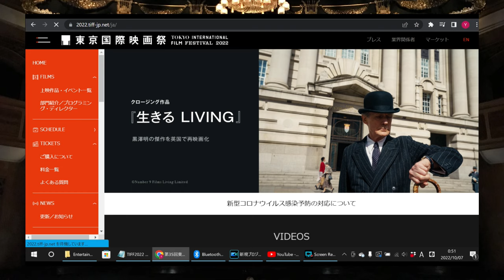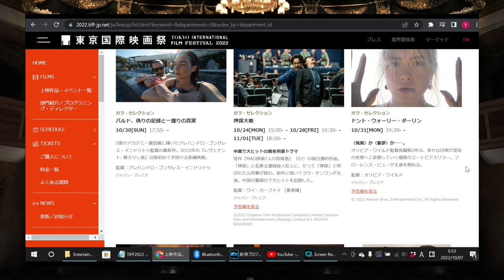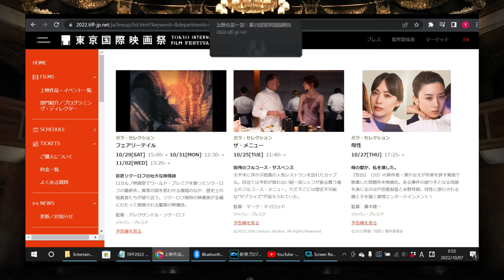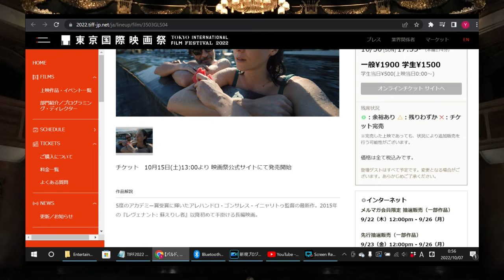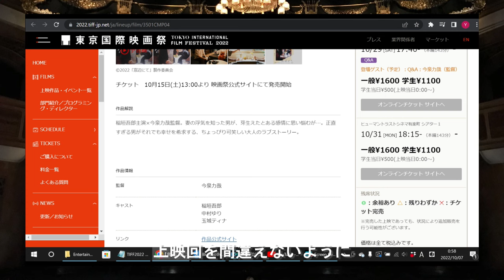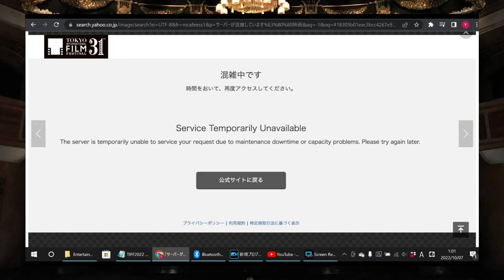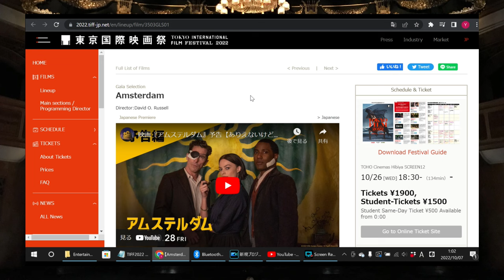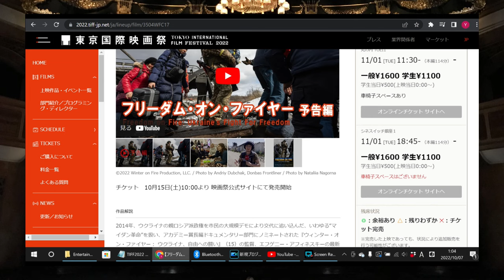【東京国際映画祭 2022】作品紹介＆人気チケット購入方法を解説 チケット戦争に備えよ！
第35回東京国際映画祭で争奪戦必至のプラチナチケットをゲットする方法を解説しています。その他、人気よりも重視すべき作品選びのポイント、最も観るべき一本も紹介します。

00:00 東京国際映画祭の紹介
02:55 人気の高い映画『アムステルダム』他
05:00 映画選びのポイント
06:00 NETFLIX作品
07:25 人気チケット購入方法
11:22 裏ワザ
13:20 今年最も観るべき一本

映画『アムステルダム』予告【ありえないけど、ほぼ実話！編】10月28日（金）劇場公開

ウィンター・オン・ファイヤー ウクライナ 自由への闘い - A Netflix Documentary [HD]

フリーダム・オン・ファイヤ - 予告編｜Freedom on Fire: Ukraine's Fight For Freedom｜東京国際映画祭 Tokyo IFF